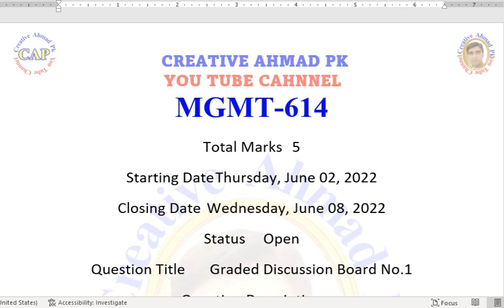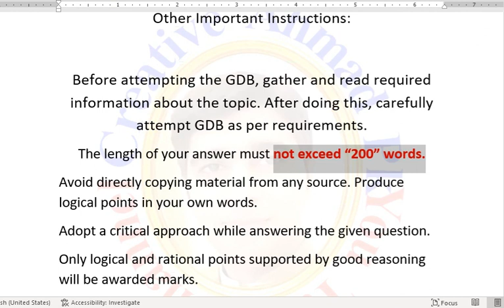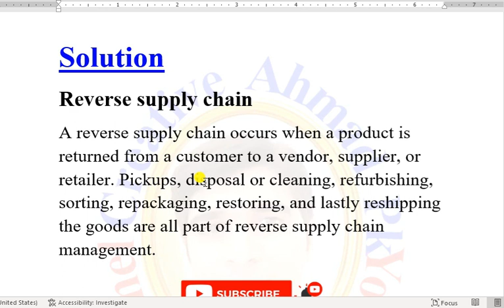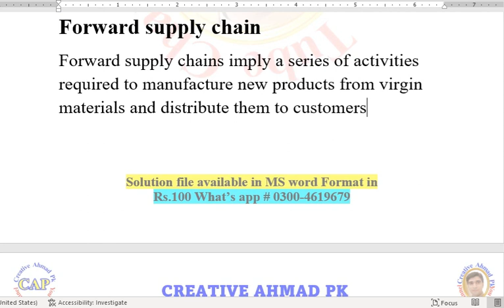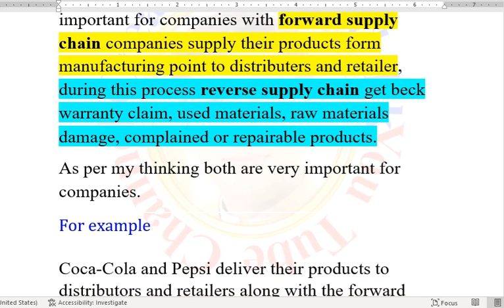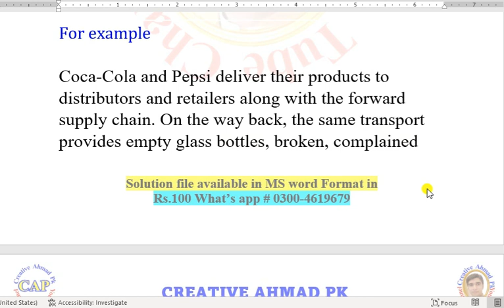MGMT 614 GDB 01 Solution 2022. MGMT 614 GDB solution fall spring JUN 2022. 100% correct solution.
In this video explain GDB solution after watching this video can make a perfect solution. VU All info platform
MGMT-614 Supply Chain Management